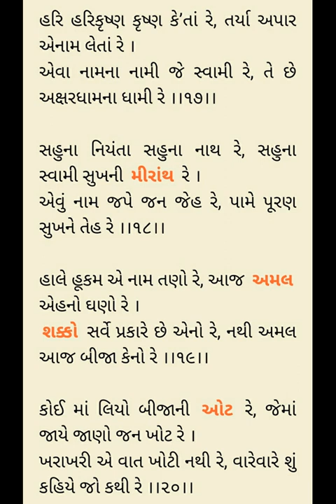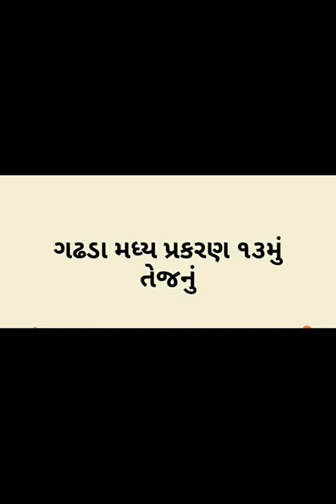Purushottam Prakash 22 Nishkulanand Kavya - Rameshbhai Dave - Gadhada Madhya 13 Vachanamrut